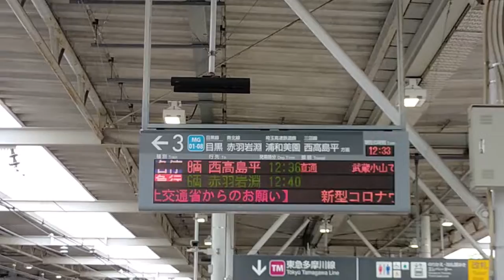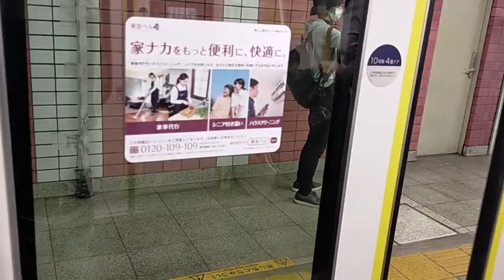【100周年】東急電車がまもなく100歳になるそうです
今回は予告みたいになりました。
100歳おめでとう!東急電車

一部の画像、動画を視聴者の方にご提供いただきました。

🔳各リンク集📎
●ホームページ（ブログ的な）

🔳自己紹介